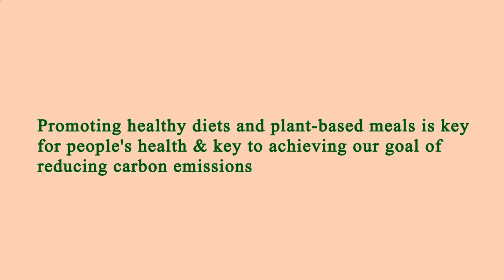Restaurant in Area Near Me Los Angeles 90033 CA, Los Angeles County, California, United States